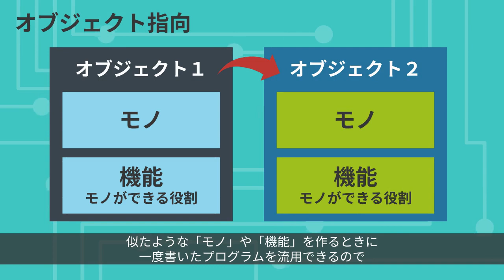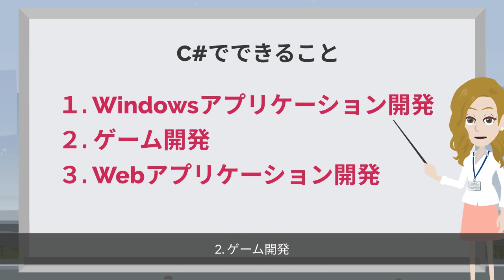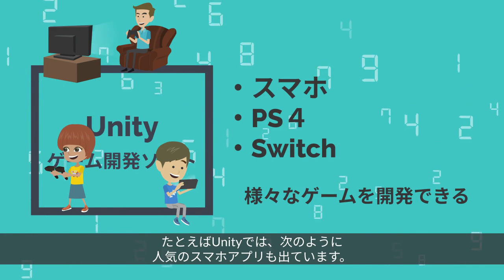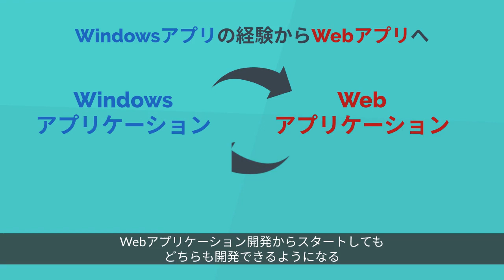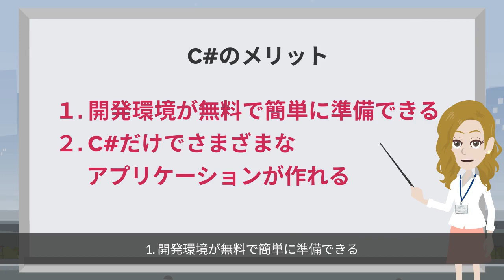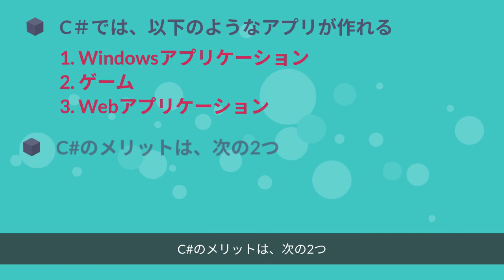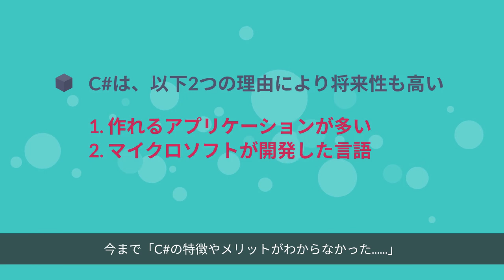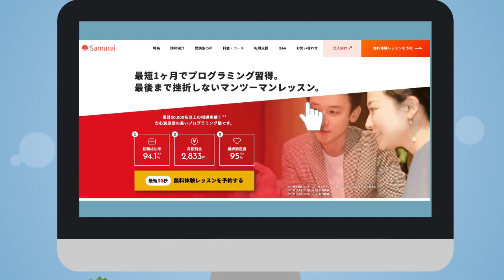【初心者必見！】C♯とは？できることや言語の特徴・将来性をわかりやすく解説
■指導実績28,000名以上！挫折率8%のプログラミング学習サービス

C#について解説している動画です！
難易度が高いといわれがちなC#ですが、実際にどんなことができる言語なのでしょうか？

■目次
1:15　C#とは
2:25　C#でできること
4:52　C#のメリット
5:41　C#の将来性

■動画内で紹介している情報
・「C#」に関する記事